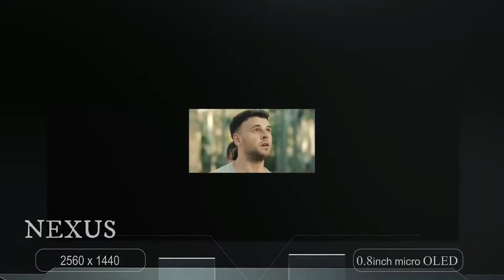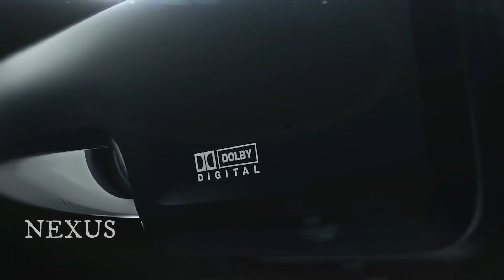Cinera: An Immersive Personal Theater Headset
Get an immersive audio & video experience of a movie theater... from the comfort of your own couch .